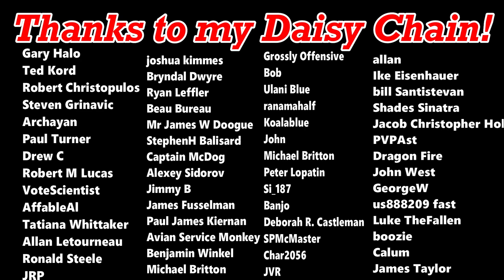Australia vs America | POLITICIANS!!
It’s Australia vs America! The US and the Land of Aus have plenty of similarities and differences. Today, we look at the two countries’ political doppelgangers! Who is Australia’s Trump? Is there anyone in the world who could possibly replicate Alexandria Ocasio-Cortez? Watch on to find out!